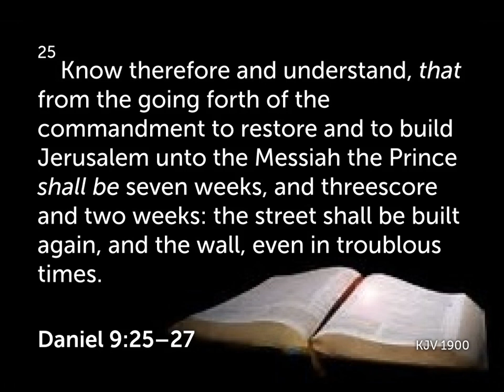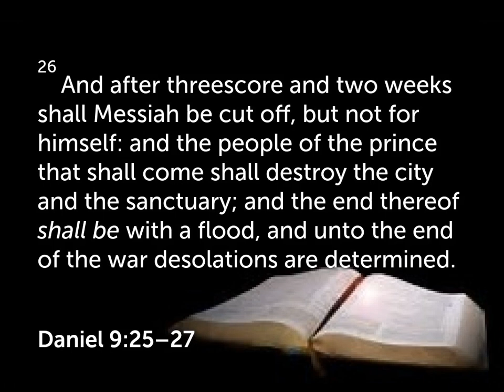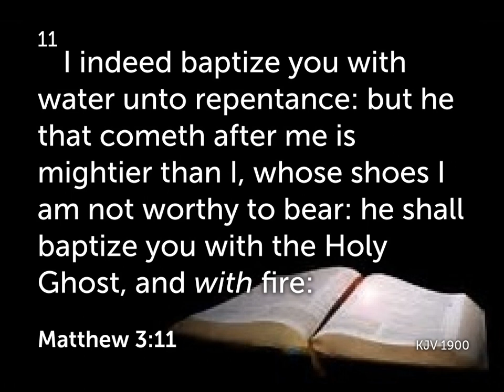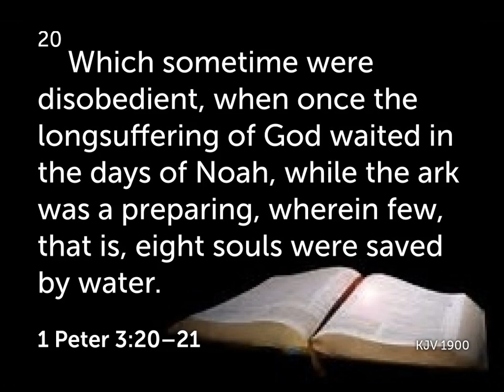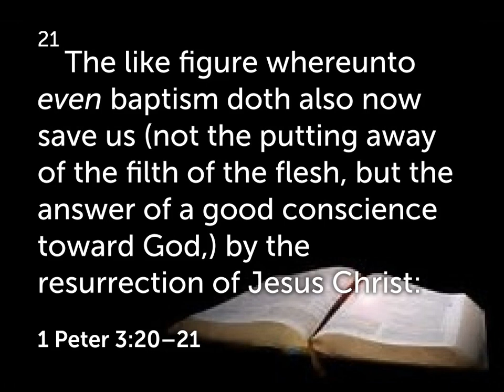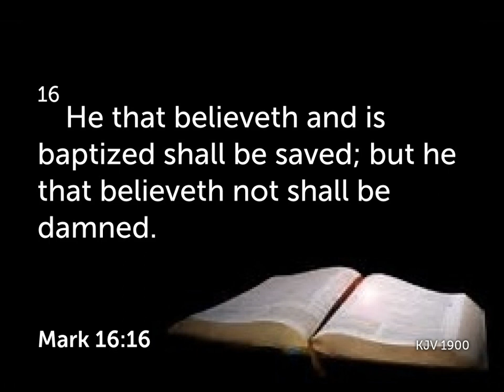Where is the Life?, Sunday, January 7, 2024